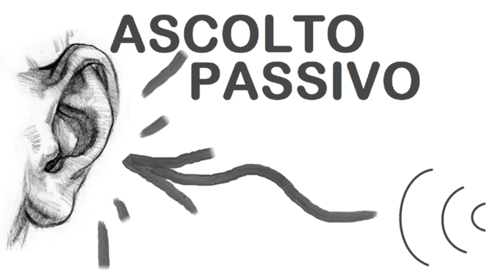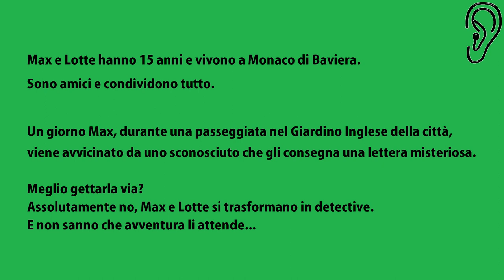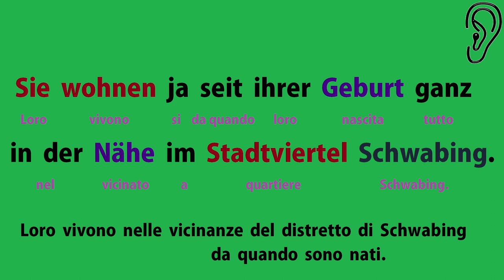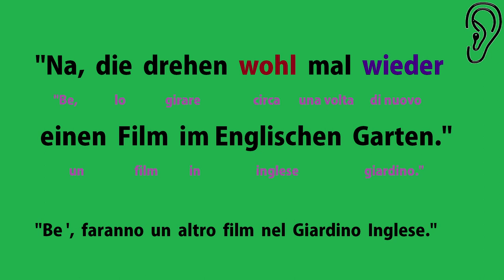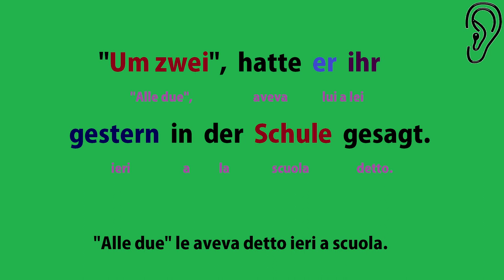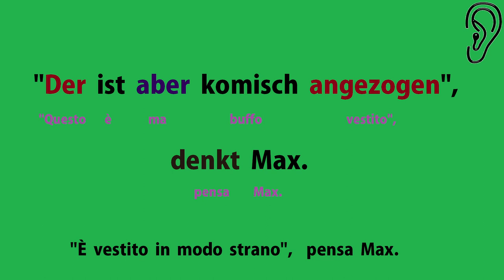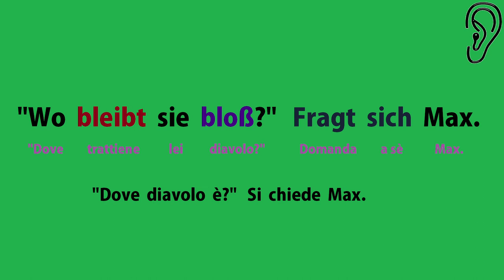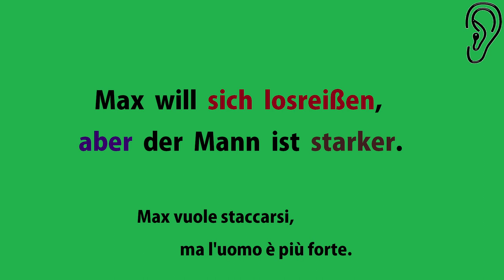tedescofacile TEDESCO FACILE #233 --- Ascolto passivo 6 -- "Inseguimento a Monaco"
In questo video ascolterete parte del primo capitolo tratto dal racconto:
"Inseguimento a Monaco"

Vai sul nostro sito per leggere tutte le frasi trascritte
con i relativi files audio: